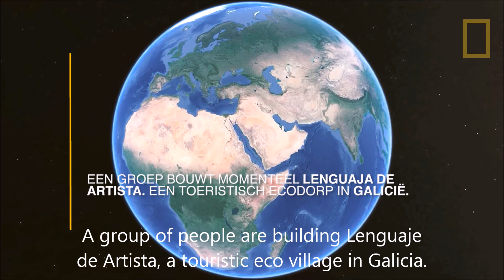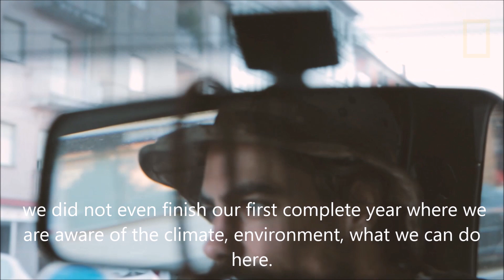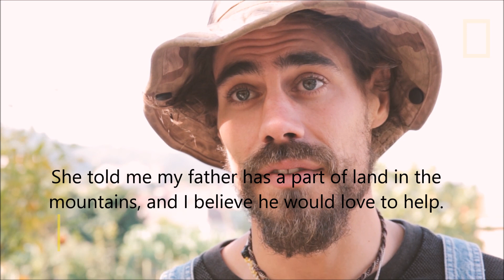LENGUAJE DE ARTISTA "The First 6 Months"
First 6 months.